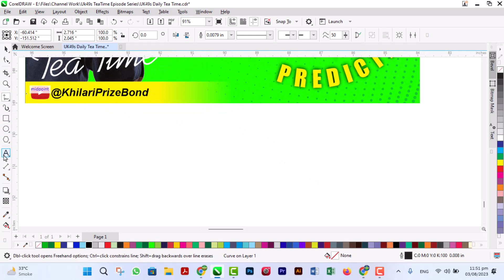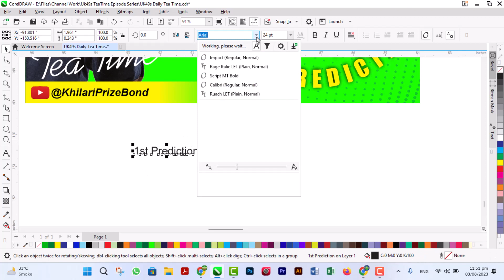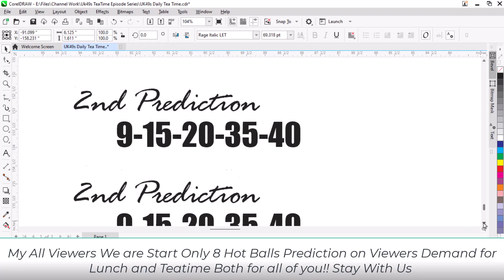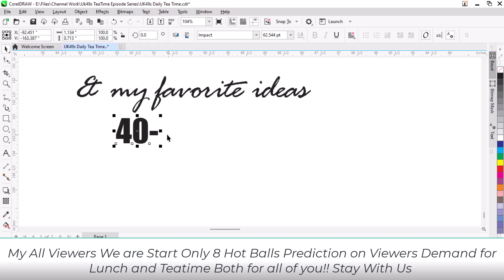4 August 2023 Uk49s Predictions for today | Uk49 Teatime prediction | Pred 19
Prediction Hit only Tow Balls in Teatime and Hit 3 Balls with Bonus in Lunchtime and This Prediction for Friday 4 August 2023 Uk49s Predictions for today | Uk49 Teatime prediction | Pred 19 @KhilariPrizeBond
🔵UK49S STRATEGY🔵
49s Draw
Uk49code
49's latest results
Uk49 win
49's result
Lunchtime Results
Daily lotto
Lotto results
Lunchtime Results latest
Teatime Results

Note Please:
Thanks
Love U Allzzz